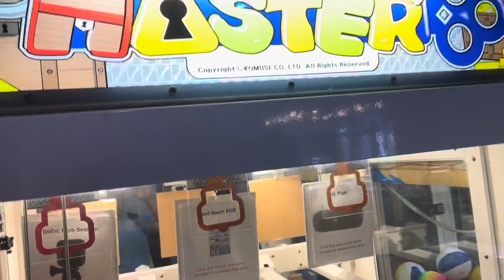Round table pizza Poway update 2022